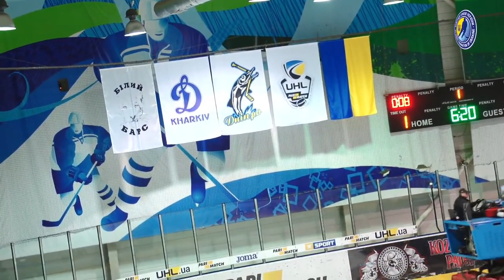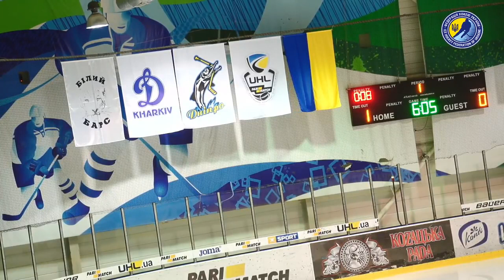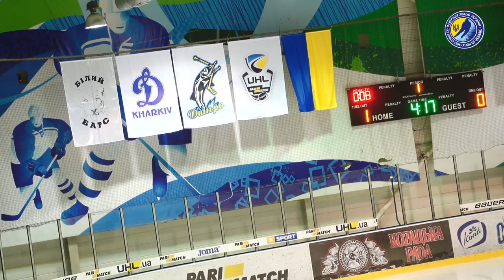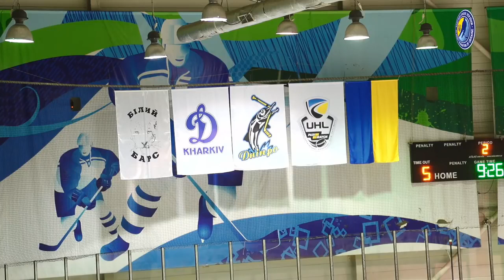23.12.2018 14:00. ЧУ з хокею серед жінок. ХК "Пантери" - ХК "Україночка" м. Харків